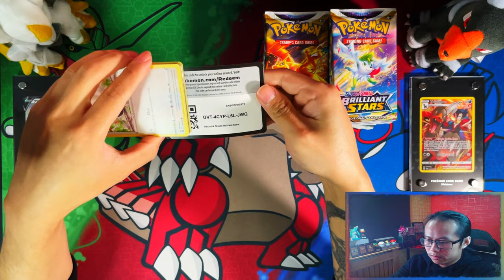*Day 5 Pack 5* Pokemon Brilliant Stars Opening A Booster Pack A Day Until I Complete My Master Set!